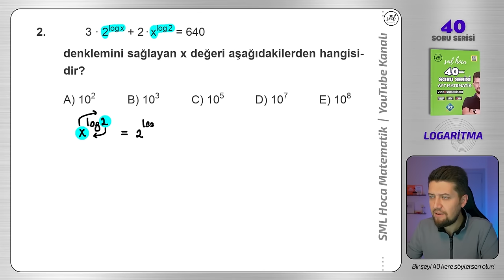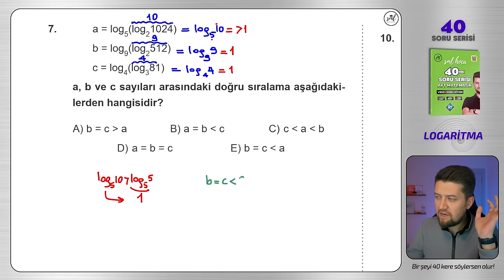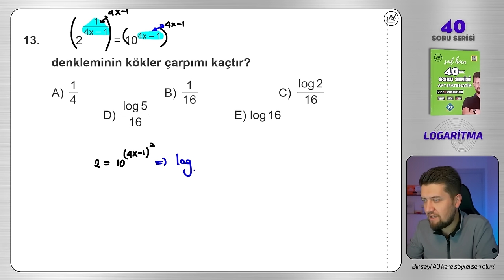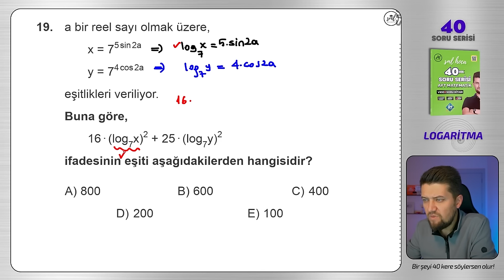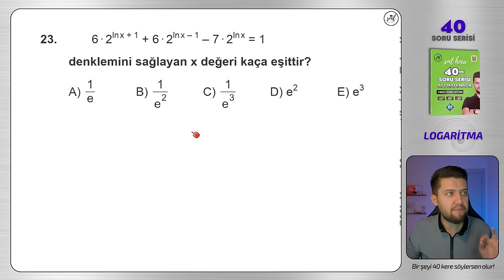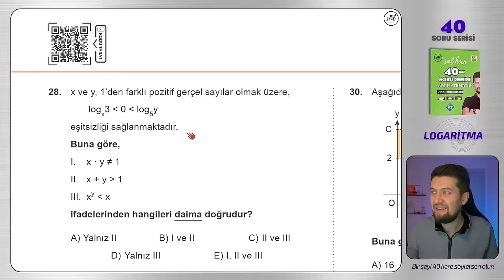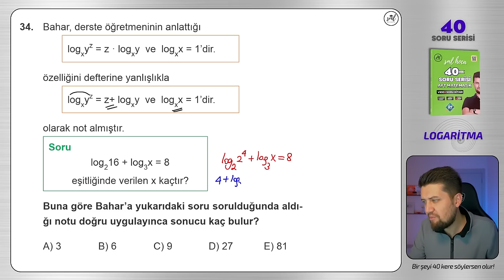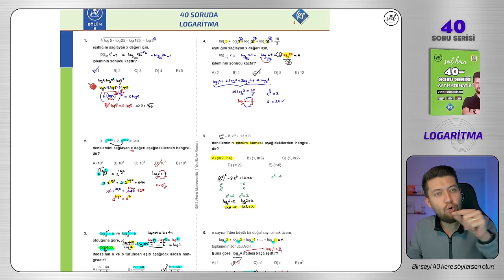40 SORUDA "LOGARİTMA" 2024 - AYT Matematik Tekrar Kampı 🚀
40 SORUDA "LOGARİTMA" 2024 - AYT Matematik Tekrar Kampı 🚀

Bir şeyi 40 kere söylersen olur dedim, 40 tane sana konuyu tam anlamıyla kavratacak logaritma sorusu çözdüm. Bi'şey deyim mi? Efsane oldu! :)))

msu tyt ayt sınavının vazgeçilmez konusu olan logaritma bu video ile senin için mazi olacak. O kadar da iddialı :)

Giriş 00:00
1. Soru 03:47
2. Soru 06:54
3. Soru 08:39
4. Soru 11:55
5. Soru 14:00
6. Soru 15:19
7. Soru 16:43
8. Soru 18:14
9. Soru 19:21
10. Soru 21:04
11. Soru 22:48
12. Soru 29:15
13. Soru 32:13
14. Soru 35:08
15. Soru 37:07
16. Soru 39:31
17. Soru 42:48
18. Soru 44:44
19. Soru 47:04
20. Soru 49:05
21. Soru 52:00
22. Soru 57:25
23. Soru 01:01:01
24. Soru 01:02:47
25. Soru 01:04:53
26. Soru 01:07:24
27. Soru 01:09:34
⚠ 25. Soru Hatırlatma : 01:13:32
28. Soru 01:15:34
29. Soru 01:18:43
30. Soru 01:20:36
31. Soru 01:21:48
32. Soru 01:24:20
33. Soru 01:25:48
34. Soru 01:27:35
35. Soru 01:29:42
36. Soru 01:31:11
37. Soru 01:33:41
38. Soru 01:35:10
39. Soru 01:37:00
40. Soru 01:39:02
BİTİŞ : 01:41:01